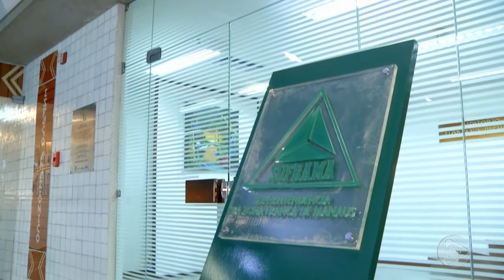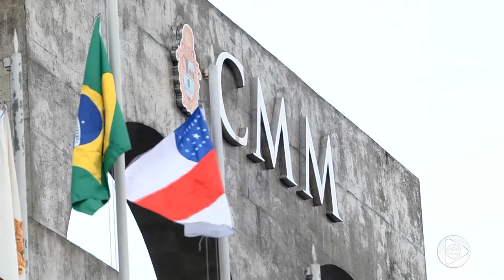6 Horas Notícias – 20 02 2019 03º Bloco